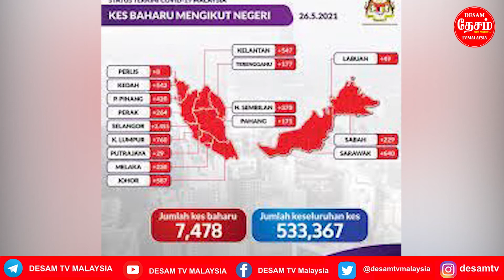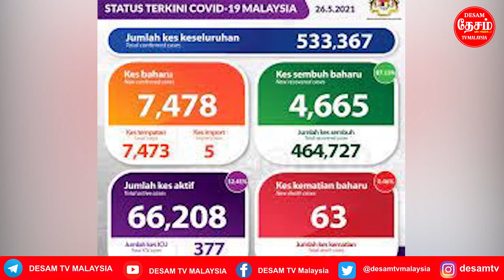May 26 News Tajuddin sacked as Prasarana chairman/LRT crash victims eligible for Socso-Saravanan